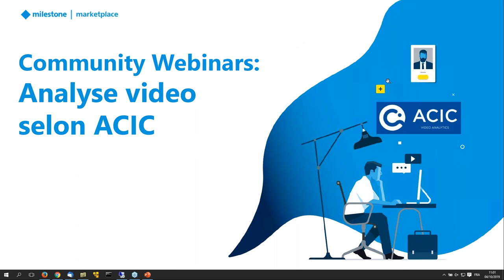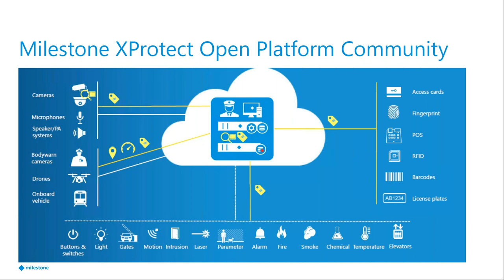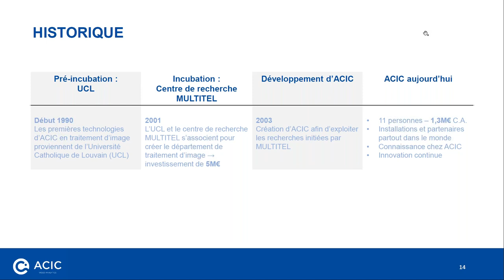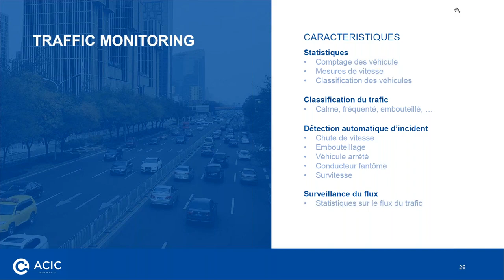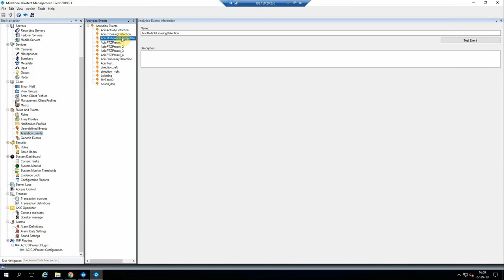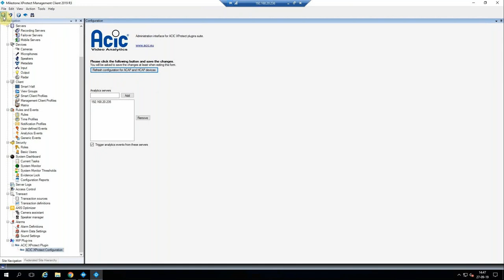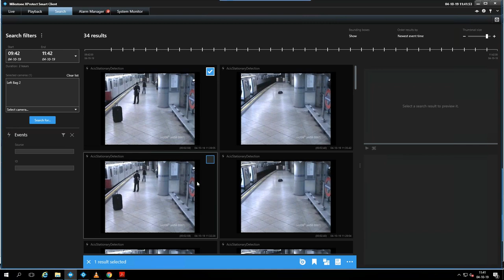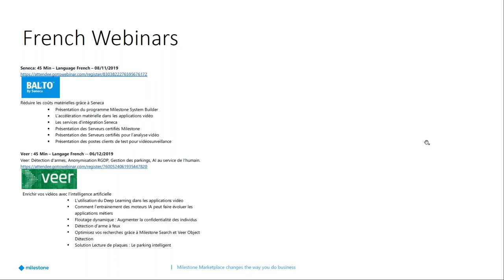Introduction to Acic video analytics and how it is integrated to Milestone (FR)